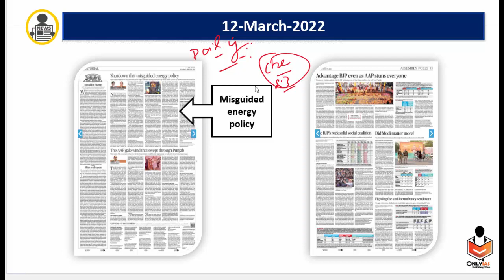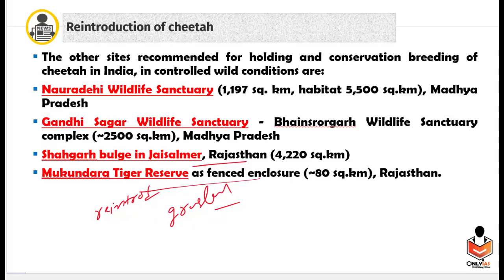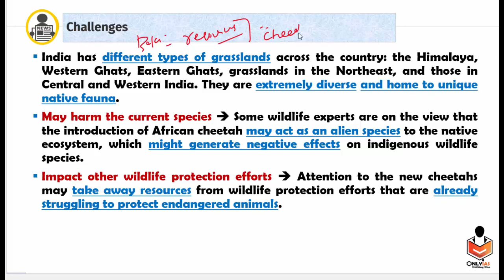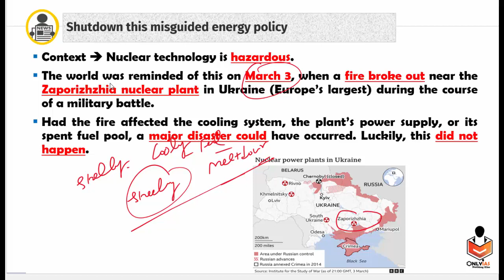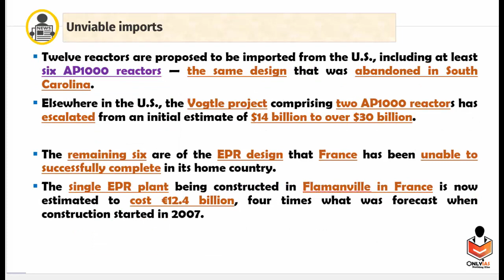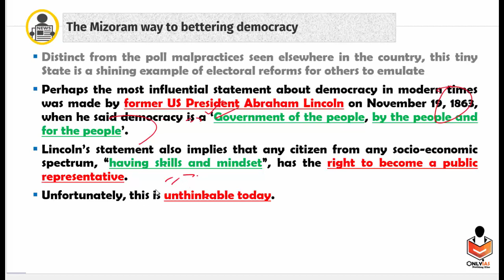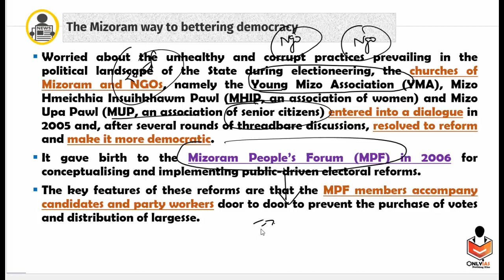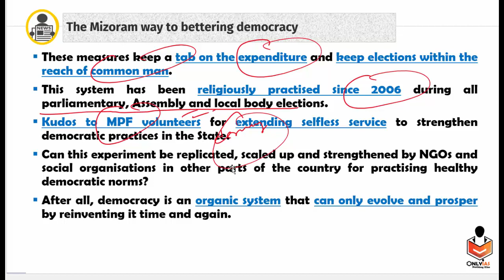12 March 2022 | Editorial Discussion and News Paper | Sumit Rewri | Nuclear Energy, Mizoram, Cheetah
00:00 - Quote of the day
01:43 - Reintroduction of Cheetah (GS Paper 3)
12:17 - Nuclear Energy (GS Paper 3)
20:19 - Mizoram : an example of Democracy (GS Paper 2)